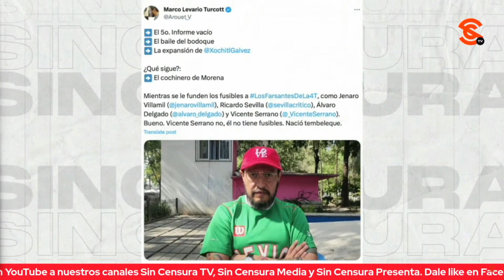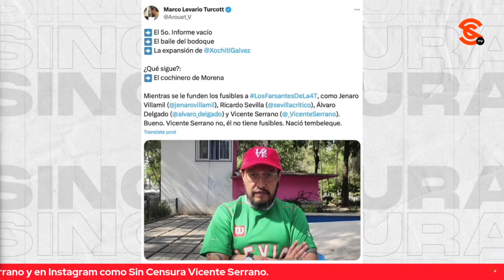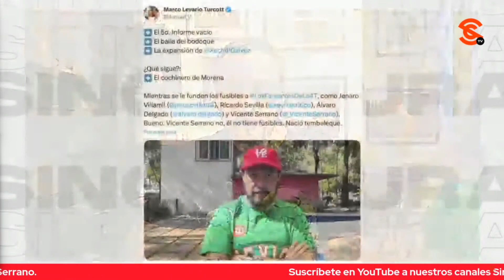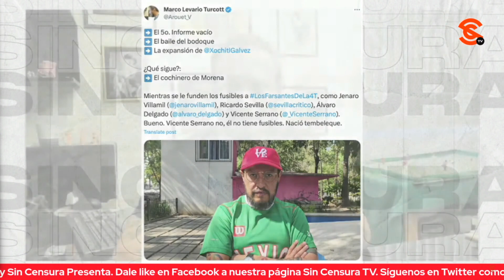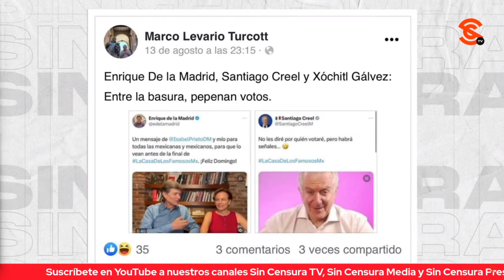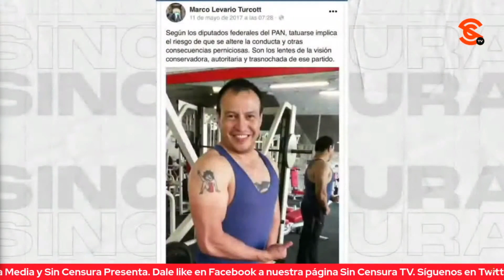¡QUÉ M4DR1Z4 LE PUSO SEVILLA A CHAYOTERO Y OLVIDADIZO MARCO LEVARIO TURCOTT!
¡Qué m4dr1z4 le puso el escritor y periodista Ricardo Sevilla al chayotero y olvidadizo de Marco Levario Turcott! Olvidadizo, porque no se acuerda de cuando abiertamente reconoció en un debate con el periodista y director de Sin Censura Vicente Serrano que moderó Julio C. Roa los millones que recibió de Calderón y de Peña Nieto… Sí, el chayotero está como Neymar, se le olvida también que está grabado